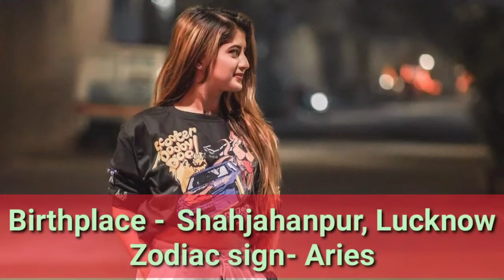Arishfa Khan Biography | Age, Height, Family, Boyfriend, Lifestyle, Net Worth, Vlog, Wikipedia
Is Youtube channel par aapko Bollywood Celebrities Lifestyle & Biography ke baare me jaane ko milega, Business se related jaankaari, SEO ki jaankaari, Online Earning tips, Internet related tips, Small Business Ideas, Blogging Tutorials sikhne ko milega.

Aap is Youtube channel par daily naye naye tutorials, tips & tricks sikhenge.